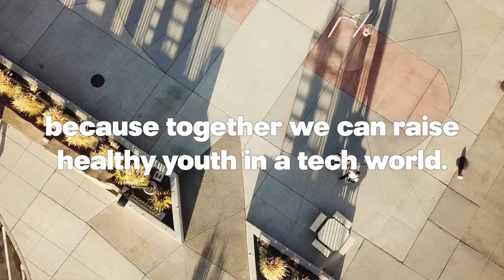Flint and Iron: Spark Positive Purpose in Youth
Flint and Iron exists to spark positive purpose in youth. Nathan Sutherland brings a decade of public school education and a passion to see young people reach their full potential. He does this by focusing on the little choices we make, and encourages audiences to use tech and not let it use them. The goal is to equip students, parents, and communities with the tools to raise healthy youth in a tech world.

Flint and Iron is a 501(c)(3) non-profit.